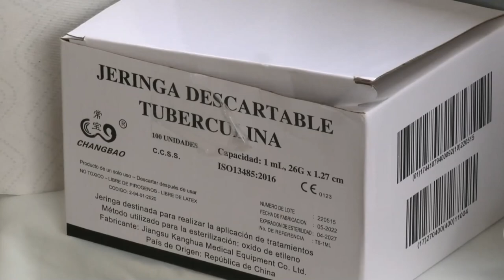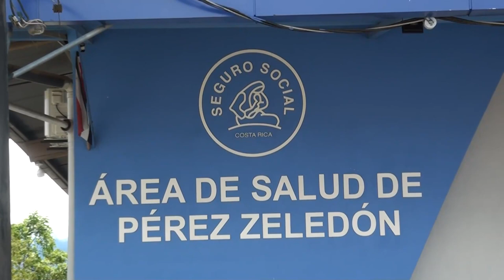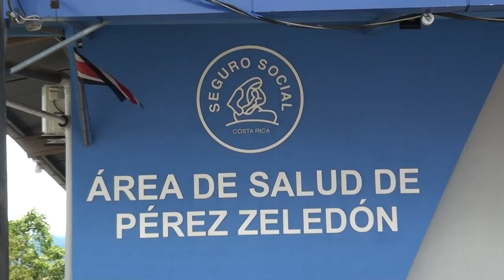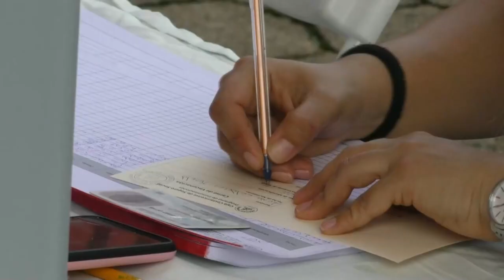En Pérez Zeledón aplicaron 118 mil vacunas en 2023, niños menores de un año reportan baja cobertura